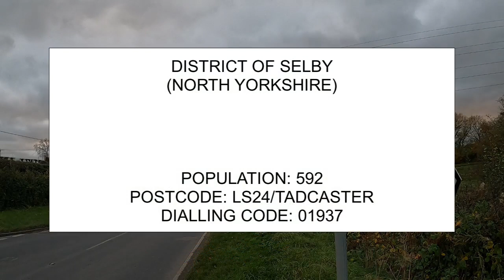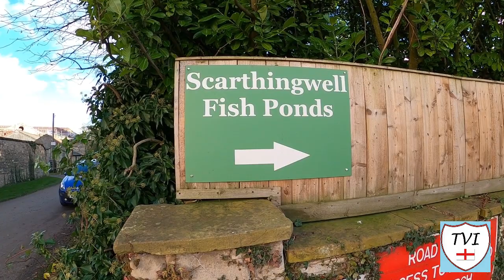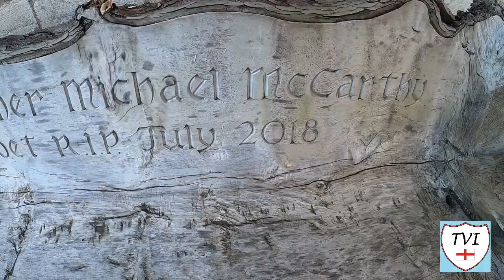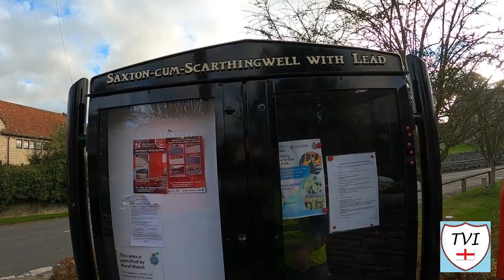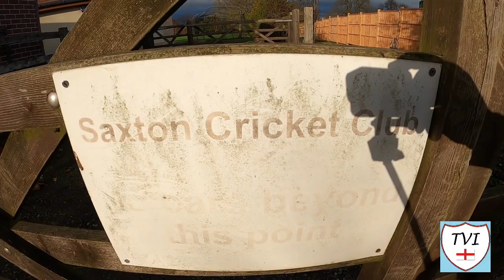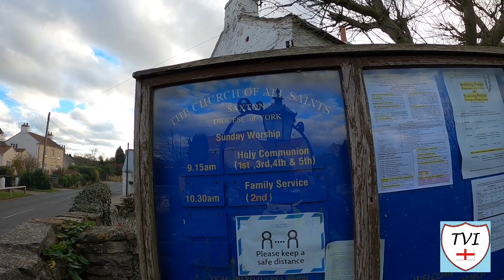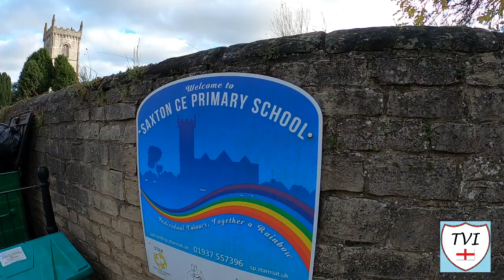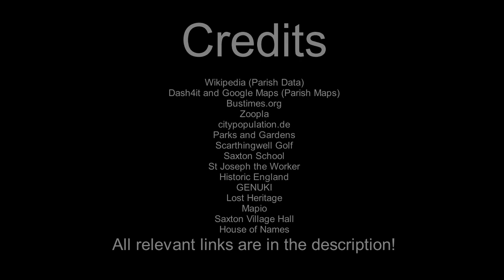SAXTON WITH SCARTHINGWELL: Selby Parish #33 of 74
I really struggled for information with this one, so any help from natives or those living close by to add to this one would be appreciated. The resident population of the main village is about 250. It is close to the Towton Battlefield which is an important local landmark that we’ll touch upon when we reach the church here. The closest town is Tadcaster.

The place-name is first attested in the Domesday Book of 1086, where it appears spelt with a U as opposed to an O. Of all the Anglo-Saxon names to come from Britain, this village sports one of the most ancient. The name is a result of the original family having lived right here in the village.

The surname was first found in Lancashire where they held a family seat from early times and their first records appeared on the early census rolls taken by the early Kings of Britain. Distinguished members of the family include Nicholas Shaxton who was the Bishop of Salisbury, born probably about 1485, a native of the diocese of Norwich.

A small village, together with its fellow parochial hamlet, this covers a wide area. One thing you certainly wouldn’t instantaneously know about it would be the surviving medieval motte of a castle which was built in the eleventh century. You might remember Bothamsall in Bassetlaw, and the mound of earth that was seen at the very end of that video.

Lots to see, but just not a lot to read about here, in SAXTON WITH SCARTHINGWELL.

Join me as I try to visit every single parish in the district of the Selby.  There are 74. Here's the THIRTY-THIRD one – Saxton with Scarthingwell.